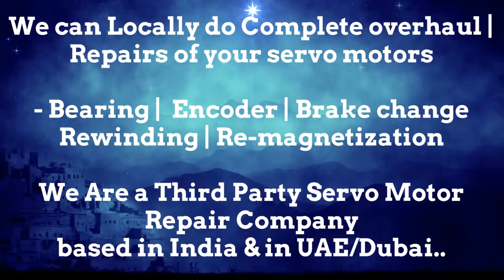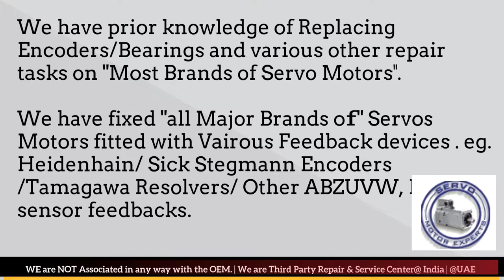Bosch Packaging Servo Spares Stock Motor Repair Center SEW Rexroth Elau Schneider ABB Supplier